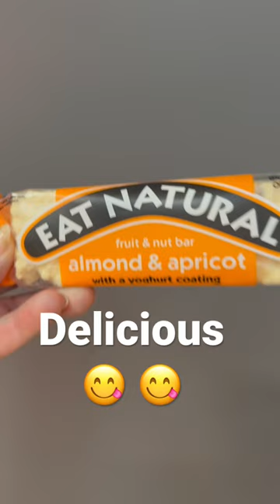Eat Natural 😋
Muito obrigada ☺️